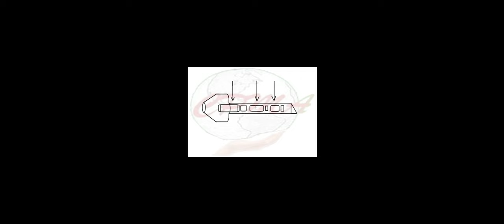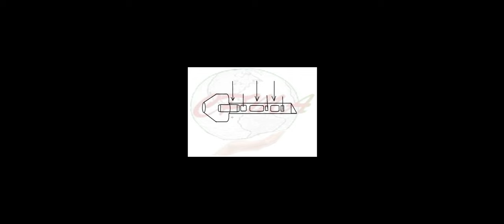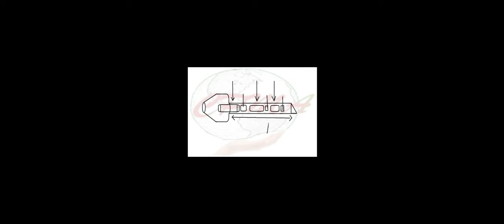ROD LENS ERRÔNEAS SOLUÇÃO - CPMA.COMUNIDADES.NET